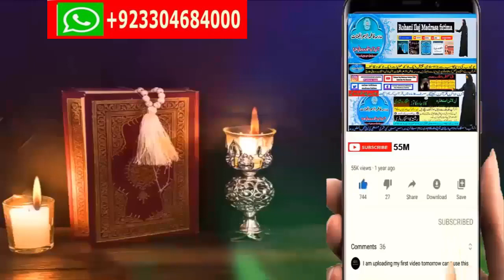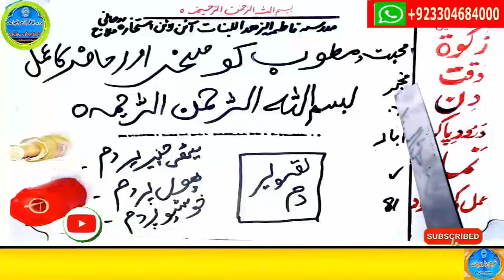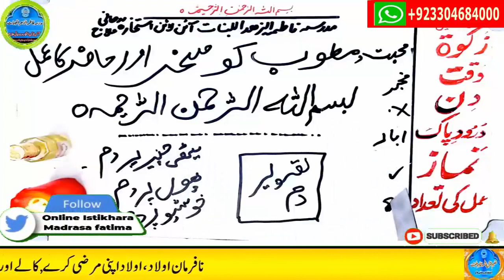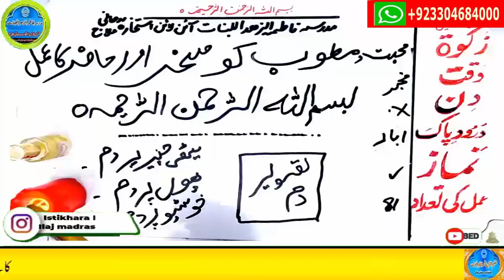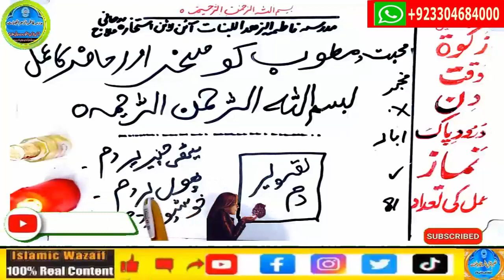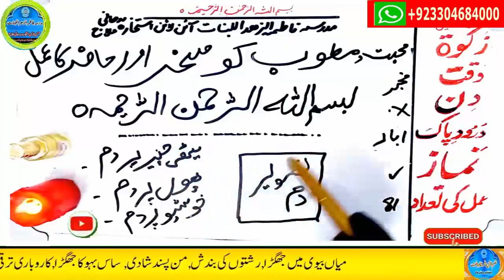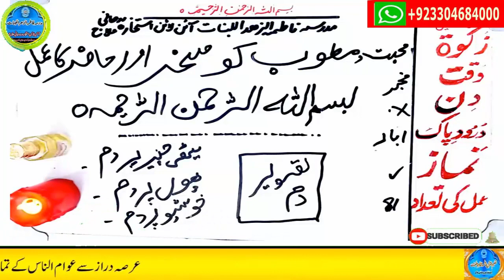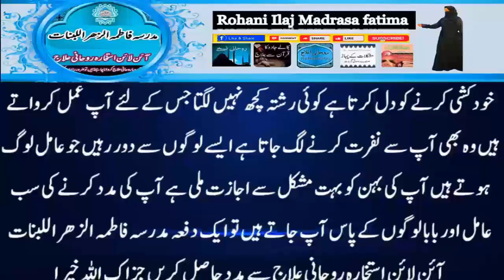mohabbat ka wazifa, wazifa for love, love marriage, mohabbat ka wazifa aag jesa, mohabbat ka taweez